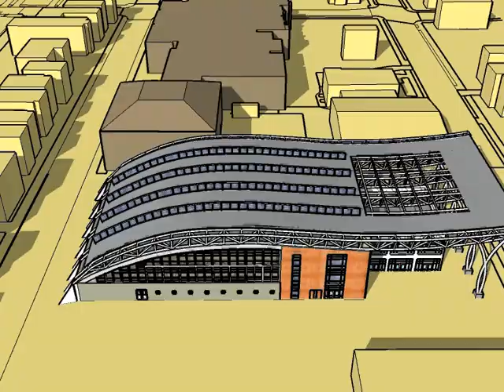Deanwood School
Architecture senior project site movie.